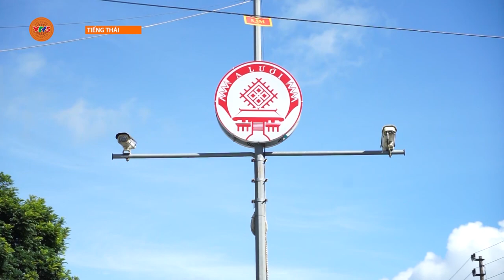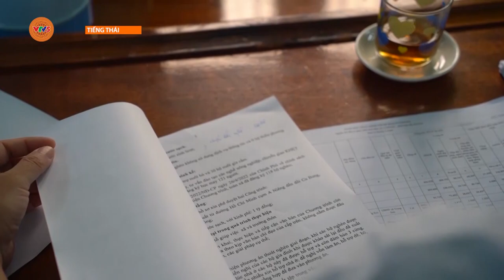[TIẾNG THÁI] ĐẢNG VIÊN GIÀ NHƯNG BƯỚC CHÂN KHÔNG MỎI | VTV5